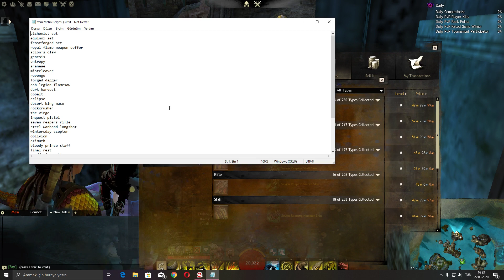UCUZA ALABİLECEĞİNİZ GÜZEL SKİNLER GUILD WARS 2 TURKCE